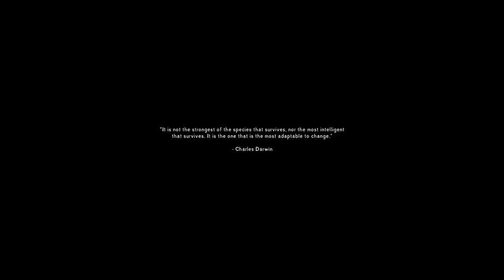Playing The Long Dark in 2022! | Let's Play: The Long Dark | Ep 1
Watch this new series of The Long Dark as we play for the first time and try to live in cold Canada. We will be trying to survive the many different elements while we do a complete let's play series of The Long Dark.